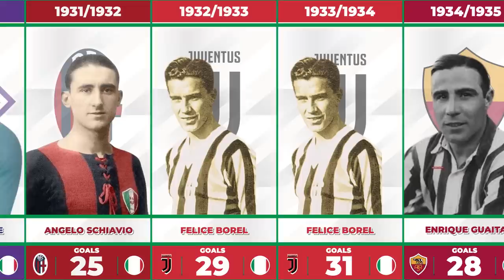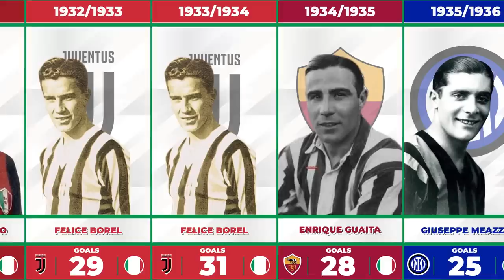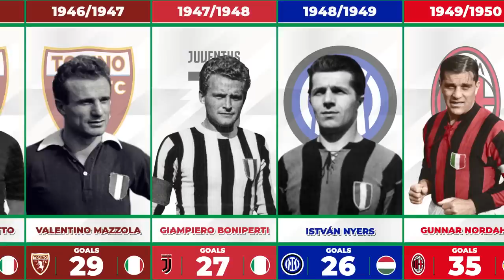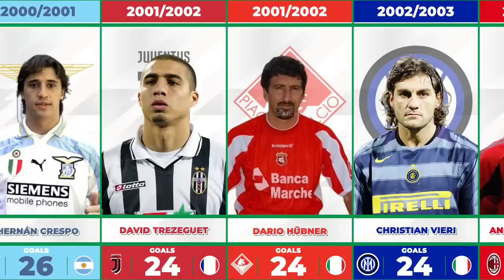ITALY SERIE A ALL TIME GOAL SCORERS FROM 1922-2022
The highest goal scorer in each season in Italy's Serie A is given the Capocannoniere award by the Italian Footballers' Association (AIC), which is also known as the Paolo Rossi Award as of 2021. Ciro Immobile, who scored 27 goals for Lazio in the 2021–22 season, is the current recipient of the honor.

Gino Rossetti for Torino in 1928–1929, Gonzalo Higuain for Napoli in 2015–16, and Ciro Immobile for Lazio in 2019–20 all scored 36 goals in total to win the Capocannoniere. For this record, Ferenc Hirzer, Julio Libonatti, and Gunnar Nordahl are tied for fourth place with 35 goals apiece for Juventus, Torino, and Milan, respectively.

In the history of the Italian championship, only Gunnar Nordahl of Milan has earned the title of capocannoniere five times: in 1949–50, 1950–51, 1952–53, 1953–54, and 1954–55.

Free Ride.